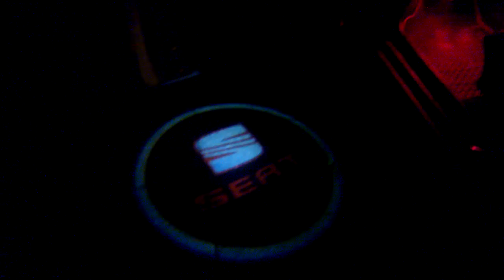Podświetlenie drzwi Seat laser projektor logo led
Podświetlenie drzwi w seacie cordoba. Projektor podłączony pod kable od oświetlenia wnętrza.